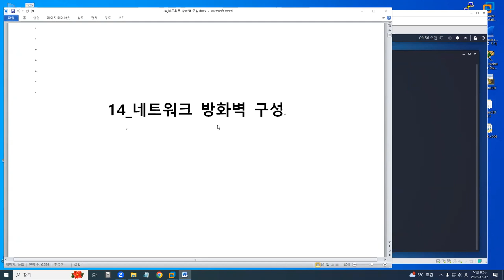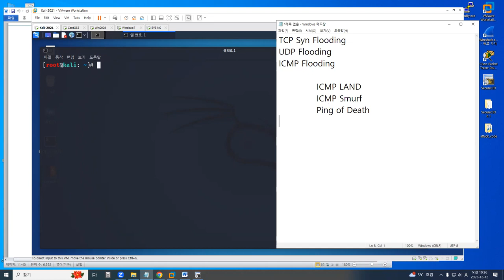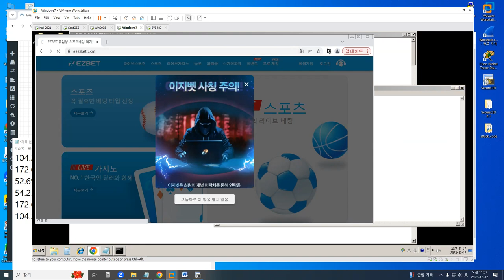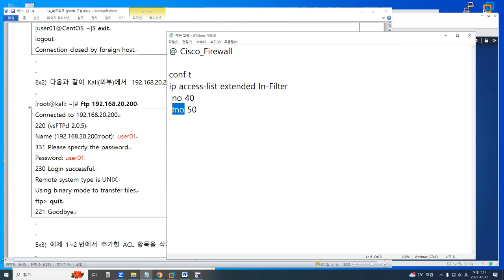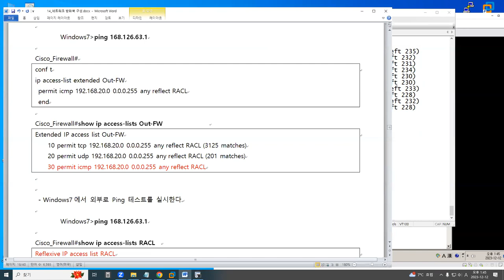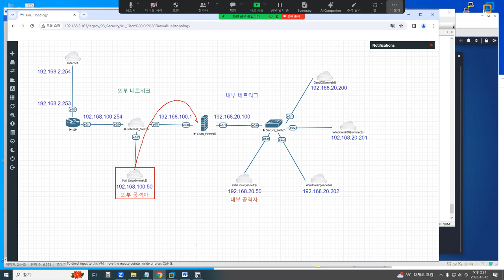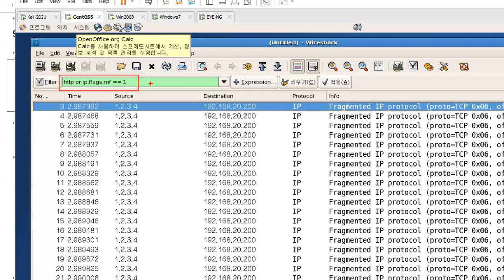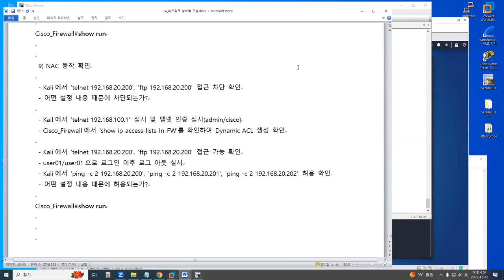14_네트워크 방화벽 구성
14_네트워크 방화벽 구성